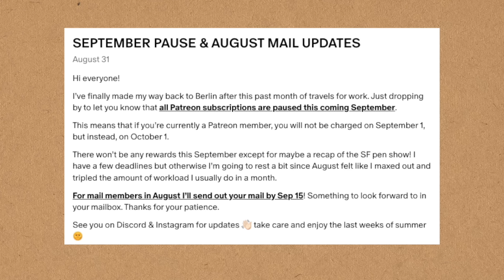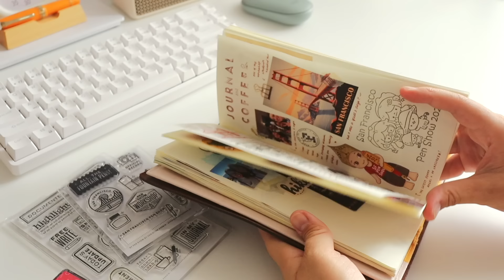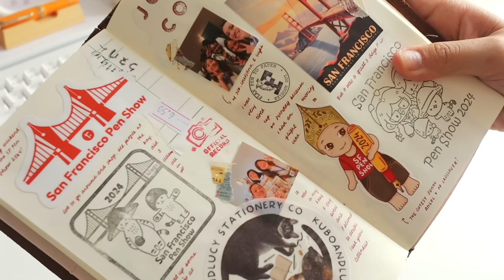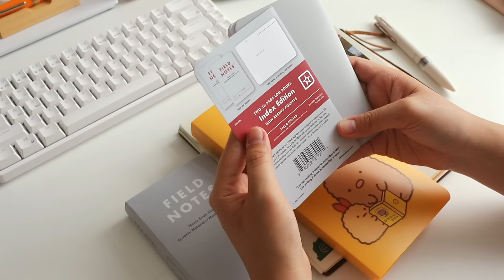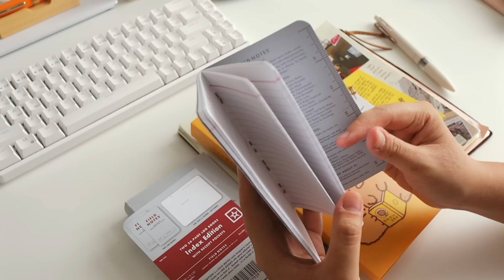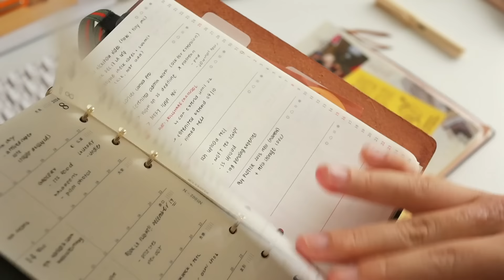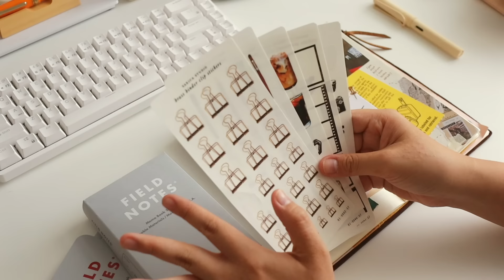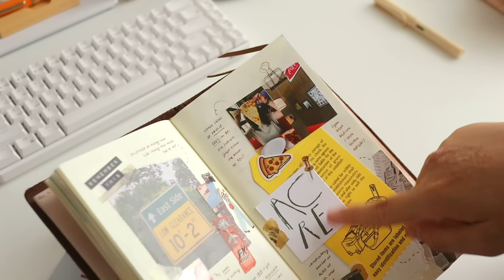Summer Stationery Favorites + Updates | Abbey Sy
Hi it's been a while! Here's a long overdue catch-up video on how I've been, some work updates, and my summer 2024 stationery favorites.

Also apologies in advances for the random cuts!! Not sure if noticeable 👀🤫

Everyday Explorers Co.

join our art club for exclusive content, monthly videos, and Discord access

👩🏻‍🎨 𝙰𝚋𝚘𝚞𝚝
I’m Abbey, an artist and author living in Berlin, who loves to creatively document my life and travels.

📷 𝙶𝚎𝚊𝚛
camera → Canon EOS M50 Mk II / 22mm & 11-22mm lens & Dji Pocket 3
audio → Rode VideoMicro & Zoom H1n